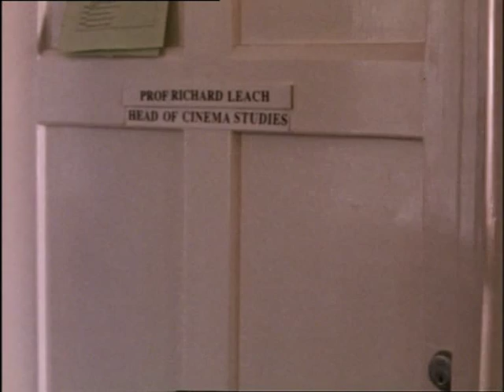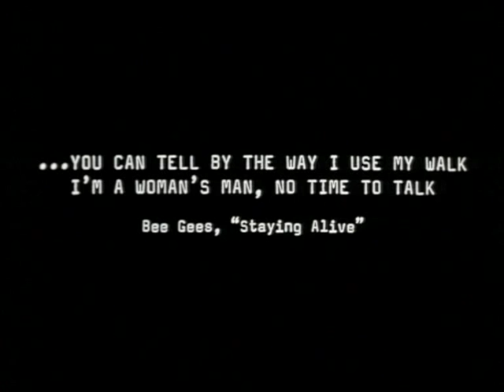Mia and Danni (LAOC) Pt 5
All Mia and Danni scenes from the movie Love and Other Catastrophes.

Roommates Mia (Frances O'Connor) and Alice (Alice Garner) have just moved into a trendy apartment but are in desperate need of a housemate. Danni (Radha Mitchell), Mia's girlfriend is keen to move in, but trouble arises when Mia says no.